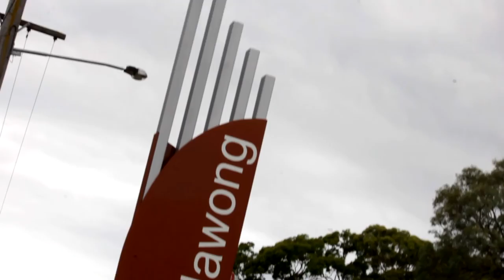illawong cut 3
Music video clip from the Life Shadows CD by Don Syme